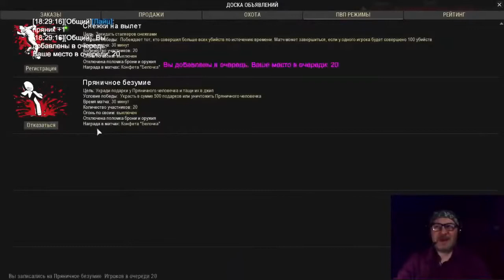Новогодние квесты города N в игра (Stay Out) сталкер онлайн Лучшие моменты стрима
Может кто то не заходит в игру Стэй Аут возьмите новогодние подарки и вип VIP на 45 дней. Я думаю это не помешает.

Стрим в оригинале . Короче ютуб мне не разрешает мои матершинные стримы оставлять в открытом доступе. И я буду оставлять стримы по стэй ауту в ссылках под обрезанными стримами.